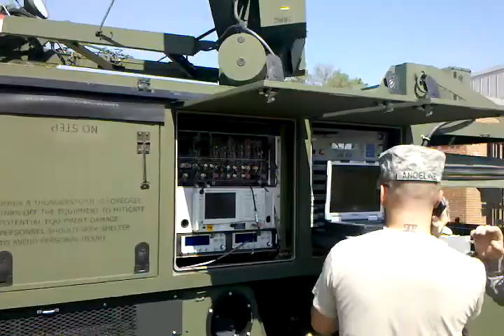DEANG SAT COM TRUCK